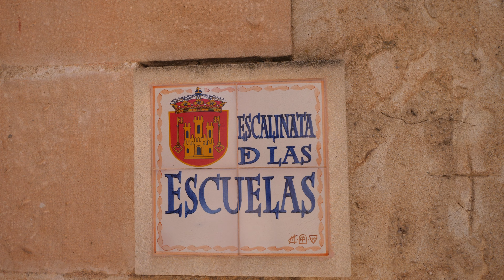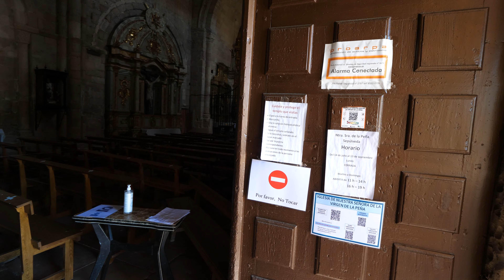Sepúlveda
◘ Reality without interference, no script, no plot.
In the province of Segovia, it is most likely that its first settlers arrived in the Iron Age, but what we can see is mostly built in the Middle Ages with some portions of the Roman era. The layout of the streets is interesting.
If you want to see the griffon vulture, it has an important breeding colony in this area.
Filmed in sequence shot.

◘ Realidad sin interferencias, sin guion ni argumento.
En la provincia de Segovia lo más probable es que sus primeros pobladores  llegaran en la Edad del Hierro pero lo que podemos ver es construido mayoritariamente en la edad media con algunas porciones de la epoca romana. Es interesante el trazado de las calles.
Si quieres ver al buitre leonado  tiene en este paraje una importante colonia reproductora.
Filmado en plano secuencia.
Coméntame que piensas.

◘ Date: 20/08/2020   ◘Time: 15:30 ◘ 30ºC